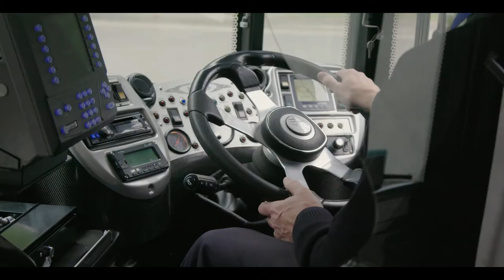Tom's Journey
A sneak peek inside the day in the life of our driver team!

We are always looking for enthusiastic drivers with great customer skills who want to be part of our amazing team at Forest Coach Lines​

Drive with us and you'll enjoy great training, excellent pay and flexible work schedules to suit your lifestyle